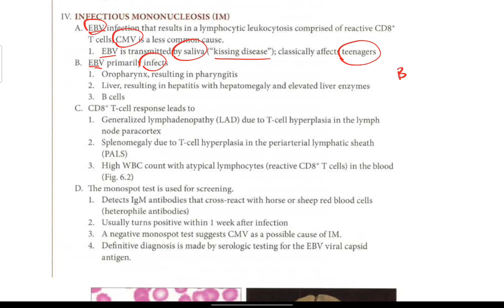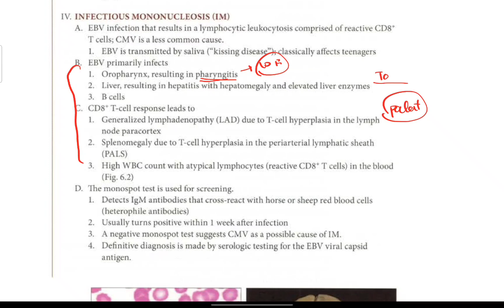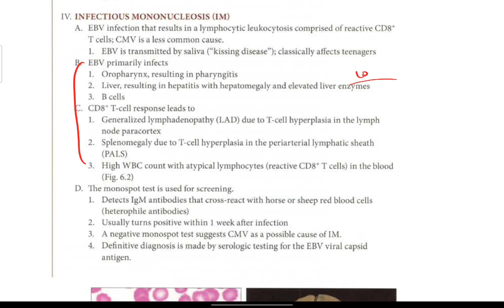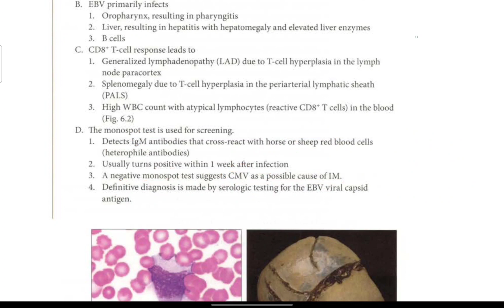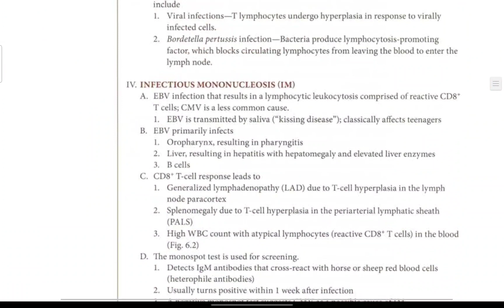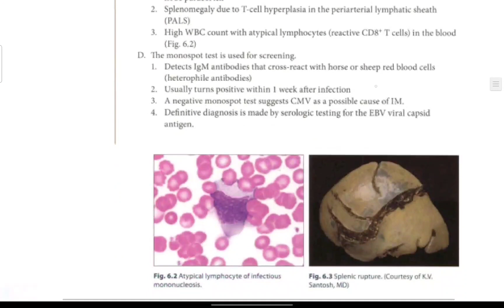USMLE Step 1 + Step 2 CK | Infectious mononucleosis | Hematology # 21 | First Aid in Urdu/Hindi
Contents in this video:
• Infectious mononucleosis
• First Aid Step 2 CK
• Step 2 CK
• Hematology